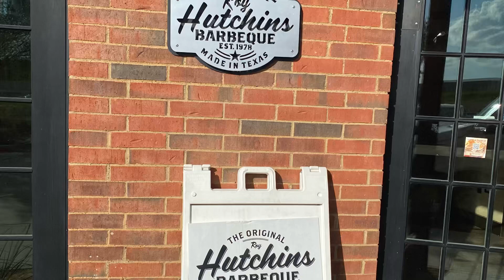Dallas のBBQ🍖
日本じゃこの味は味わえない❗️